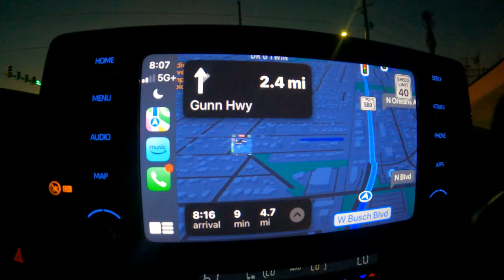Game Day at UF !! | University of Florida | Temple Visit | Masters | USA Vlogs | తెలుగు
Hey Fam! How are you all doing?

Do not forget to leave your valuable feedback in comments, it helps me to improve.

The video includes searches like:

American Football,
Game day,
Game day vlog,
USA universities vlogs,
Sports,
USA Vlogs,
Game day at UF,
University of Florida,
Gators,
Swamp,
Temple Visit,
Hindu temple of Florida,
Temples in USA,
Temples,
Subtitles,
Top university,
public university,
Home Tour,
Community Tour,
Stoneridge Apartments,
Housing,
Housing options,
Living,
Rent,
USA Home Tour,
My USA Home Tour!,
American Homes For Rent Tour,
Student Travel Vlog,
Masters,
University of Florida,
Magic Kingdom,
Disney World,
University of florida campus tour,
University of florida campus tour in telugu,
Telugu USA Vlogs,
UF campus tour,
Part-2,
Campus Tour,
College Tour,
University Tour,
Reitz union,
Ben-Hill griffin football stadium,
Part-1,
Century Tower,
UF,
First Day,
USA Vlogs,
USA Telugu Vlogs,
Telugu Vlogs,
Indian Vlogger,
Masters in US,
MS in US,
Florida,
Recreation center,
Gainesville,
Education,
Indian in USA,
Study Abroad,
University.